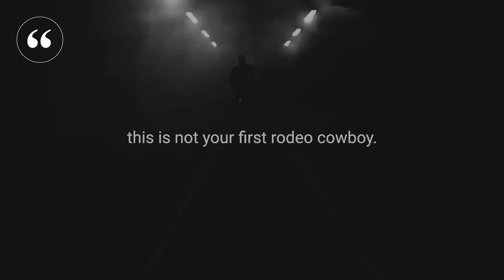FIGHT WITH A FOCUS | GNOMIC Motivation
⁠Don't give up.  Don't you dare give up! Keep fighting. Keep pressing . . .

The fight we ultimately lose, is the one we give up.

Press on!

Today's motivation
        ▶️ Fight. . .

When the going gets tough, the tough get better.